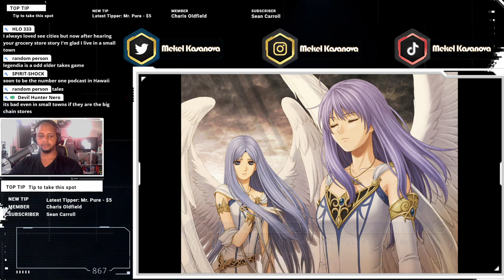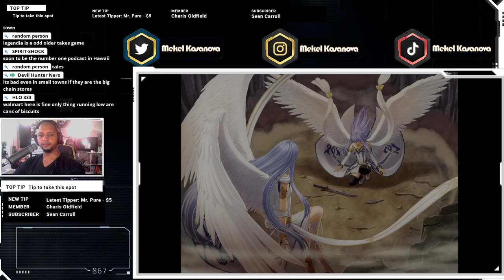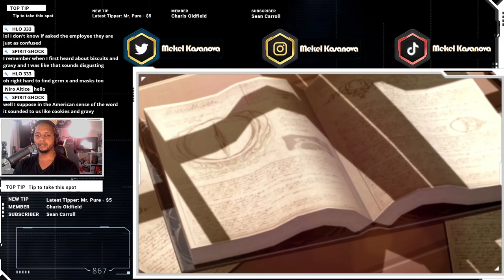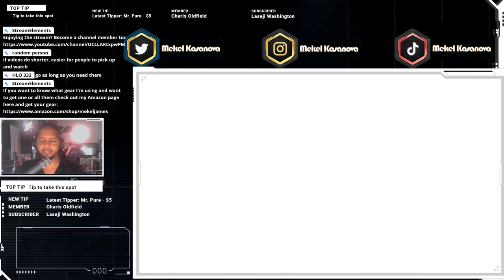Ys Origin - Toal Fact's Campaign Part 1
Mekel Kasanova is a journalist that writes reviews and impressions on my website for various companies as well as host the #1 podcast in Hawaii, The Kasanova Podcast, where I interview celebrities, actors and voice actors, tech and video game industry staff, journalists, game and movie composers, content creators, and more with the aim of his show being to educate people on whatever field his guest is in and to give them a peek behind the veil and a howto if they want to get into said industry plus it's all about organic conversations with my guests and centers around not only what they do but them as a person and individual

Channel Members: Zero_Fanatic, Avidan Smith, Studio Nicktendo, Chris Kurosaki, Devil Hunter Nero, Charis Oldfield, UltraGamer, Rastalyfe Reggae, Elim 99, Denomi808, Cloudymind_CMG, NXRevolution, fangirl98

Patrons: Shane, Devin Wolery/PCGamerZHawaii, Miguela Cruzeta, Tou Thao, Edward Bishop, Zachary Powell, Chipz-N-Stix, SpryteMix, Shannon Robinson/3RShow, Anthony Jordan, ZeroGround 00

MY GEAR:
Main Monitor
Secondary Monitor
Secondary Webcam
Studio Mic